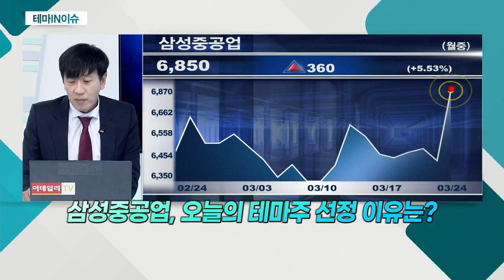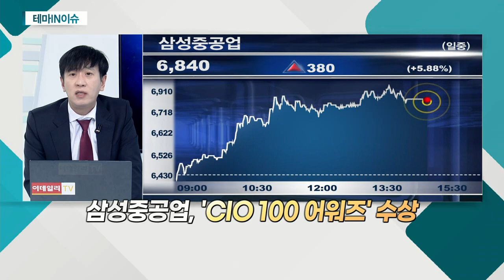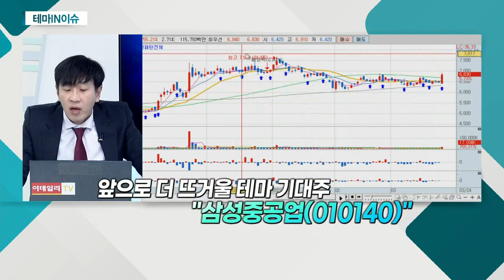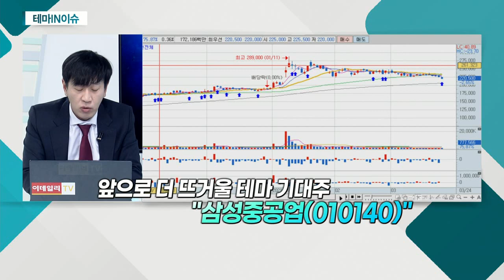삼성중공업(010140)... 카타르 LNG선 대량 수주 기대_테마IN이슈 (20210324)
- 카타르 LNG선 대량 수주 기대
- 'CIO 100 어워즈' 수상